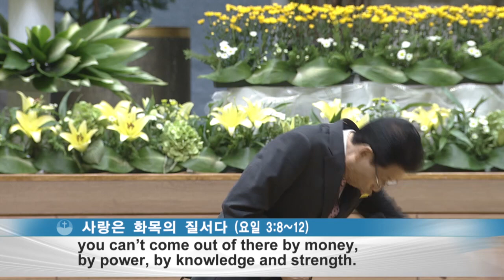[ENG] Love is the Order of Harmonization 2017-09-03 [pastor Seok Jeon Yoon]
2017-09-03 [ENG] Love is the Order of Harmonization [pastor Seok Jeon Yoon]

* [ENG] Love is the Order of Harmonization (1 John 3:8-12)

8 He who does what is sinful is of the devil, because the devil has been sinning from the beginning.
The reason the Son of God appeared was to destroy the devil's work.
9 No one who is born of God will continue to sin, because God's seed remains in him;
he cannot go on sinning, because he has been born of God.
10 This is how we know who the children of God are and who the children of the devil are:
Anyone who does not do what is right is not a child of God; nor is anyone who does not love his brother.
11 This is the message you heard from the beginning: We should love one another.
12 Do not be like Cain, who belonged to the evil one and murdered his brother. And why did he murder him?
Because his own actions were evil and his brother's were righteous. Amen